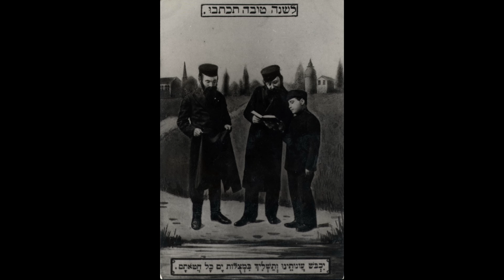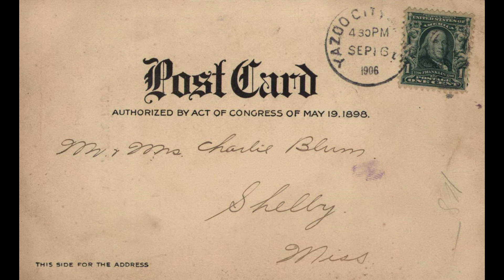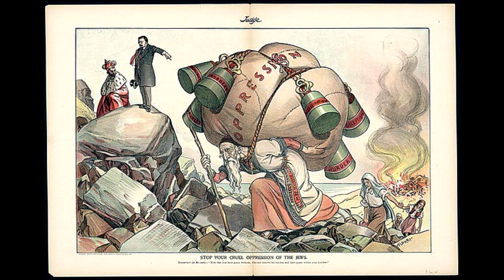Clara Crasner — Geltenyu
“Ot di lid hob ikh gehert in Rumenye, Basarabye, in 1919, 1920. Nokh der ershter milkhume, ven di yidn fin rusland zenen antlofn, iz dus geveyn di neyvnste greynets far indz, fin vonen ikh kim un nokh mentshn. Kimendik kin Basarabye obn mir geheysn “Ukrayiner.” Di Basarbyer hobn genemen …zey hobn genemne “advantage’ fin indz. M’o’me nisht gekent aroysfurn finem shtyetl. M’ot indz nisht gevolt geybn keyn peser, obn di mentshn gemakht a lid. Ikh denk az s’iz a “satire”. In di lid heyst “gelt”.

(sung)

Tsu indz keyn Besarabye kimen Ukrainer a sakh.
Zey shvimen in der blote, azoy vi di fish in takh.
Zey loyfn im, imedim nor vi a vint
ergets vi, nor tsi krign a dokument.
Freygn zey far vos kimt indz dos?
Entfert men zey:
Geltenyu, hot ir geltenyu?
Git indz gelt nor a sakh
Val mir viln vern rakh.
Geltenyu iz a gite zakh.

In der Ukrainyer er lozt arop di nuz.
Er miz nebekh geyn in shlufn in kluz.
Dort iz fintster ,kolt un vist; nor azoy vi in der erd.
Zey hakn holts un trugn voser in horeven vi di ferd.
Entfert men zey:
Git indz gelt mit beyde hent
krigt ir bold a dokument.

Ober es kimt a tsat ven di Ukrayner zey leybn hoykh a velt.
Ven es kimt zey un di pur daler gelt.
Zey rasn zikh aroys fin donen nor vi fin a shtag.
In ale Beseraber yidn tsaygn zey a fag.
Entfert men zey:
Geltenyu, mir hobn mir oykh geltenyu.
Mir darfn shoyn mer nit nitsn [?] aykh.
Mir hern aykh vi dem kuter,
vayl ayer Got iz indzer futer.

TRANSLATION

[spoken]

“This song I heard in Romania, Bessarabia, in 1919, 1920. After the First War, when the Jews from Russia escaped, this was the closest border to us, from where I am from and others. Coming into Bessarabia, we were called “Ukrainians” and Bessarabians took advantage of us. We were not able to leave the town. We were not given passports, so the people created a song. I think it’s a satire and the song is called “Gelt” – “Money”

[sung]

To us in Bessarabia come many Ukrainians
They swim in the mud, as fish in a river.
They run around everywhere like the wind;
anywhere just to get a document.
So they ask – why do we deserve this?
And they are answered:
money, do you have money?
Give us a lot of money
because we want to become rich.
Money is a good thing.

And the Ukrainian, he drops down his nose.
He must, alas, go to sleep in the synagogue.
There it is dark, cold and deserted.
Just like being in the ground.
They chop wood and carry water
and work hard as a horse.
Give us money with both hands
and you’ll get back a document.

But a time will come when the Ukrainians
will live in luxury when they get their few dollars.
They will tear out of here as if from a cage.
And at all Bessarabian Jews they will thumb their noses
at them. [literally show them the fig = finger]
They are answered:
Money, we also have money.
We don’t need you anymore
we totally ignore you
because your God is our father.

Commentary by Itzik Gottesman

A most unusual song about Jews oppressing (or “taking advantage”, in Crasner’s words), of fellow Jews.

Ukrainian Jews escaping pogroms and the Russian Civil War crossed over into Romania. 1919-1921.  This song documents the hard times these Jews faced, apparently because of the Bessarabian Jews who extorted money from them once they crossed the border.  The “Ukrainians” were forced to do manual labor and sleep in horrible conditions in order to secure passports.

In an earlier post on this blog where Clara Crasner sings the song “Eykho” she mentions the Bessarabian town of Yedinitz (today in Molodova – Edinets); perhaps that is the town in question. There she refers to her fellow refugees as “yoridnikes”, impoverished ones. In the Yedenitz Yizkor (Memorial) Book, there is indeed a chapter that recalls the Ukrainian Jews who crossed the border to escape the violence and came to Yedinits (legendary klezmer clarinetist Dave Tarras, was one of these migrants).

The first two verses of the song are from the perspective of the money-hungry Bessarabians. The third verse is from the refugee’s perspective.

This is the fifth song sung by Clara Crasner from Shargorod, Ukraine, that we have posted. They were all recorded by her son-in-law, Robert Freedman in Philadelphia 1972. Freedman and his wife Molly Freedman are the founders of the “Robert and Molly Freedman Jewish Sound Archive” at the University of Pennsylvania Library, an invaluable resource in researching Yiddish song.